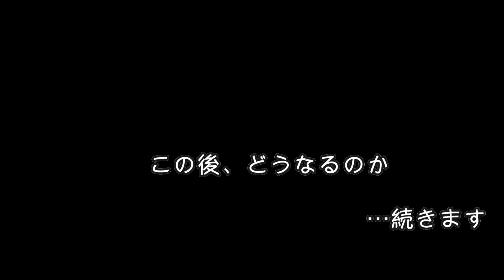放置っ子の二番子あらわる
とうとう二番子がやってきました(^^)
でも、母スズメは、他の子に餌を運ぶのに忙しく、ほとんどかまってもらえてません(^_^;)　ママもかなりがんばっている様子。自立を促されてますね。

注)ママすずめは、二羽いるようで、間違えて他のママに甘えようとしています。